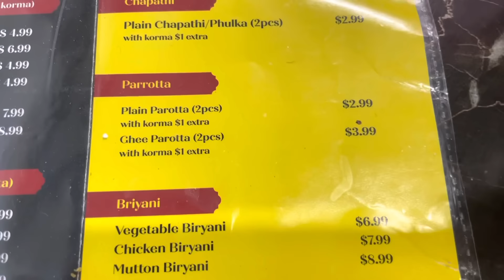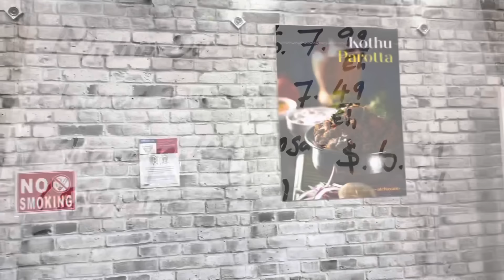Vlog / Canadaல Affordable தமிழ் சாப்பாடு / Affordable South Indian Hotel In Canada / Atchayam Hotel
Address :
Atchayam South Indian Restaurant
2655 Lawrence Ave E, Scarborough, ON M1P 2S3